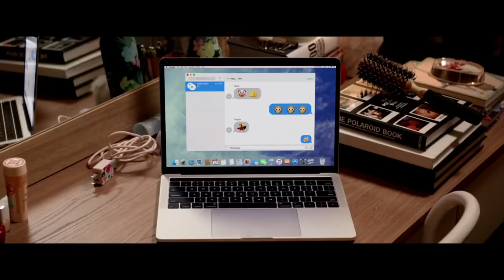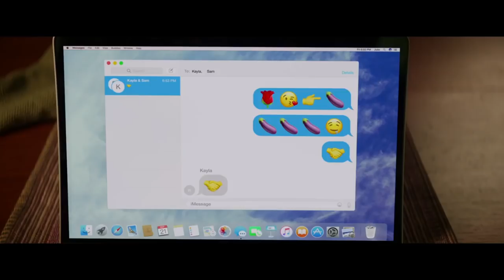NÃO VAI DAR | Trailer (2018) Legendado HD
NÃO VAI DAR | Trailer (2018)

Sinopse: Com o baile de formatura quase chegando, três jovens fazem o pacto de perderem a virgindade na noite da festa. Os pais das três garotas descobrem o plano delas e saem para tentar impedir que elas façam sexo, antes que seja tarde demais.

Elenco: Leslie Mann, Ike Barinholtz, John Cena
Lançamento: sem data confirmada
Título original: Blockers